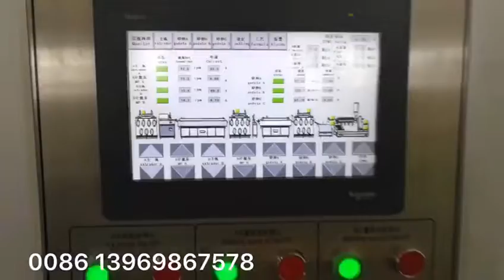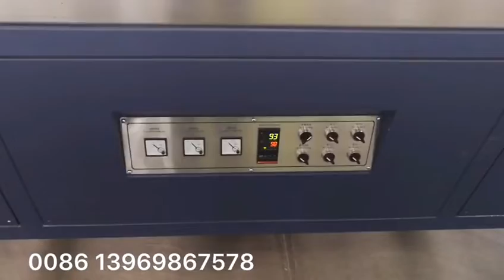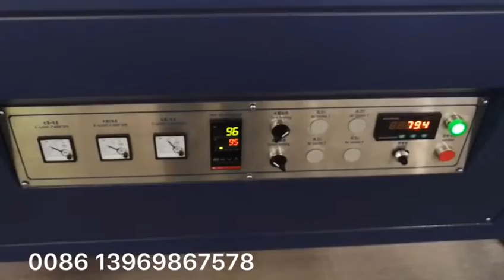sunshade mesh yarn produce line vegetable bags making machine woven bags monofilament extruder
sunshade mesh yarn  produce line  vegetable bags making machine  woven bags monofilament extruder  Qingdao Delta Plastic Machinery  locate  in Jiaozhou Qingdao city , Shangdong Provice we are very near to airport and seaport .
 We are  professional to make all kinds of soft/flexible/spiral/reinforced  hose machine.  like EVA vacumm clearer hose machine, swimming pool suction hose machine, PVC PU air duct machine, sink hose machine, corrugation hose machine.etc.
       We are also professional make PET  strap production line, PP straps line, cord straps line, broom/fish net/rope monofilament making machine.  we are making plastic profile machine, board machine, irrigation hose machine, granulator machine and waste plastic recycle machine.
Our factory has succeeded in developing various Plastic Machinery production lines on the basic of advanced technology ,high automation degree ,high efficiency and saving energy. Excellent quality , low price , good service are our main advantages.  Honest and Trust in business are our first focus.
We are sincerely invite you , come to visit our factory !
1.
vacuum cleaner hose production line
оборудование для производства шлангов пылесоса
1.1
EVA vacuum cleaner hose machine
линия по производству шлангов для пылесоса EVA ЭВА
1.2
Steel wire reinforced PVC flexible vacuum hose machine
Линия по производству ПВХ эластичных шлангов армированных проволокой для пылесоса

1.3
Steel wire and yarn reinforced flexible vacuum cleaner hose machine
Линия по производству эластичных труб армированных проволокой и волокном для пылесоса

2.
Plastic flexible and spiral hose produce machine
Оборудования для пластмассовых шлангов и труб навивки
2.1
PU air duct hose production line
Линия по производству труб вентиляционных полиуретановых
2.2
Single wall corrugated pipe production line
линия производства труб гофрированных одностенных пластичных
2.3
PVC rib spiral reinforced hose production line
Линия по производству ПВХ ребер твердых и мягких
2.4
PP wrapping guard spiral hose production line
Линия по производству ПП спиральных шлангов для защита кабелей
2.5
PVC garden hose production line
Линия по производству ПВХ садовых шлангов
2．6
PVC steel wire reinforced hose production line
Линия по производству ПВХ усиленных труб армированных проводом
2.7
PVC hose production line
Линия по производству ПВХ шлангов
2.8
rubber soaker hose production line
линия для производства резиновых шлангов с пропиткой
2.9
Medical precision soft hose produce machine
2.10
PE  PVC  layflat  NBR fire fighting hose produce machine
2.11
Double wall corrugated pipe production line
3.
PP PET packing strap and monofilament produce machine
Линия для производства ПП ПЭТ упаковочной ленты и волочильное оборудование

3.1
PET PP strap packing belt production line
линия для производства ПЭТ  PP упаковочной ленты
3.2
PP strap packing belt production line
3.3
fiber packing belt production line
линия по производству хлопчатобумажной ленты волокна
3.4
Artificial grass yarn ,poly bags  yarn monofilament  machine
3.5
Brooms, wigs,zipper, rope monofilament machine
4.
  PP PE PVC solid wall pipe produce machine
линия для производства пластиковых труб сплошных стенок из ПП ПЭ ПВХ
4.1
HDPE water supply pipe production line
Линия по производству труб водопроводной ПНД
4.2
HDPE PP spiral pipe, carbon black pipe , COD produce machine
5.
Profile products produce machine
профильное оборудование
5.1
PVC door and window profile production line
Линия по производству ПВХ профилей для окна и дверей
5.2
PP PE PVC / WPC window sill, floor and wall  panel , decking produce machine
6.
Irrigation hose produce machine
оборудование для шлангов капельного орошения
6.1
flat drip dipper irrigation pipe production line
линия по производству шлангов с плоскими каплями
6.2
round dipper irrigation pipe production line
линия по производству шлангов с круглыми каплями
7.
Waste plastic recycle and granulator machine
7.1
PET bottle crush & wash recycle production lin
7.2
PP / PVC / Pet granulation production line

8.
  PET PP PVC EVA board and sheet produce machine
Линия по производству листов из ПЭТ ПП ПВХ ЭВА
8.1
PET PP PVC sheet production line
Линия по производству листов из ПЭТ ПП ПВХ
8.2
EVA solar panel film produce machine
Линия по производству ЭВА пленки для солнечных батарей
8.3
PVC foam board produce machine
Линия по производству ПВХ листов вспененных
9.
.Auxiliary machine

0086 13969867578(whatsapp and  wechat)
contact with : MS JESSICA SUN